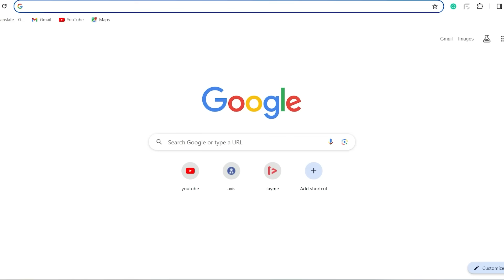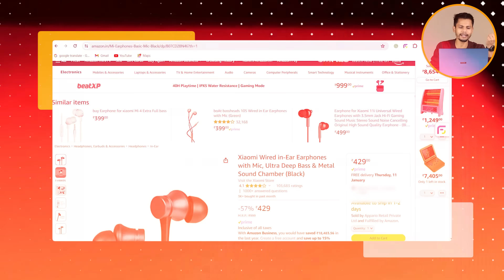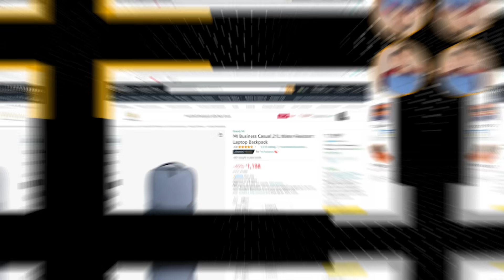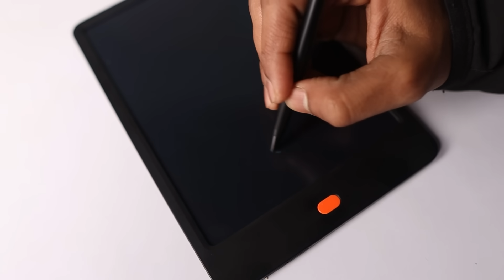I Bought DISCOUNTED🏷️ Tech Gadgets Directly From Mi Store - Amazing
Love & Respect